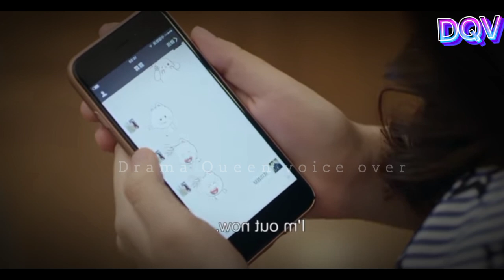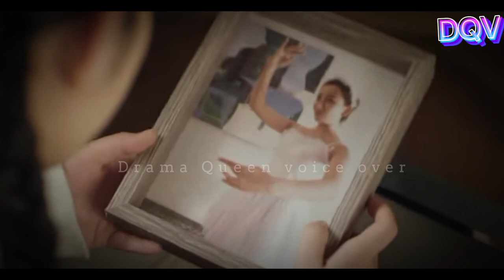5 സുന്ദരികൾ 💞youth malayalam explanation 💞|Ep:1